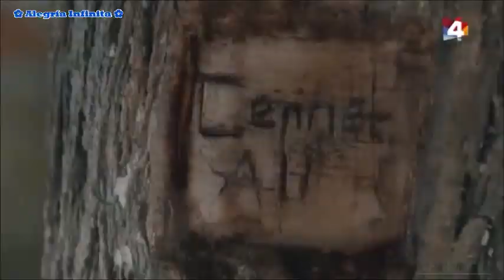💖🎶Matthew Perryman Jones - Looking For You Again 🎶💖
Mateo Perryman Jones (nacido en 1973) es un cantautor que vive actualmente en Nashville, Tennessee.

Jones comenzó su carrera como cantautor en 1997, jugando su primer actuaciones públicas en Eddie's Attic en Decatur, GA . Jones publicó su primer lanzamiento en solitario, pero aquí en ningún otro lugar en el año 2000 después de mudarse a Nashville, TN a seguir la música a tiempo completo.

Carrera profesional
Jones comenzó su carrera musical en 1997, interpretando sus primeras actuaciones públicas en Eddie's Attic en Decatur, Georgia . [1] En 2000, Jones publicó su primer lanzamiento en solitario, Nowhere Else but Here , después de mudarse a Nashville para dedicarse a la música a tiempo completo.

En 2006, lanzó el álbum Throwing Punches in the Dark . Producido por Neilson Hubbard , el álbum fue una desviación de su sonido folk / americana, en lugar de moverse hacia el pop rock.

En 2007, Jones actuó en el Alabama Theatre en Birmingham, Alabama, para la celebración de los 10 años del programa de radio sindicado Reg's Coffee House , compartiendo escenario con Stoll Vaughan , Jim James y Patty Griffin . En este programa, Jones interpretó por primera vez su canción "Save You", que más tarde le dio a Jones un alto perfil después de que apareció en un episodio de Kyle XY .

En 2008, Jones se asoció con el productor Neilson Hubbard para producir el álbum Swallow the Sea . Lanzado el 19 de agosto de 2008, el álbum incluía el sencillo "Save You", ganó fuerza en la televisión y vio un número creciente de ubicaciones en la televisión norteamericana en horario estelar hasta 2012. El video musical de 2009 de la canción presenta a Jaimie Alexander .

En 2010, Jones lanzó dos EP: The Distance in Between y Crash, Boom, Bang , que se lanzó exclusivamente a través de NoiseTrade . Crash, Boom, Bang era una colección de canciones que no entraron en el corte de Swallow the Sea o que no estaban lo suficientemente terminadas como para ser incluidas.

Jones lanzó su tercer disco de larga duración, Land of the Living , el 29 de mayo de 2012. [3] Según American Songwriter , el álbum fue financiado a través de Kickstarter [4] por fans y se inspiró en el arte y la filosofía de alto nivel, como " Las cartas de Vincent van Gogh a su hermano, Theo van Gogh ; la idea de Federico García Lorca de Duende (un sentido elevado de emoción, expresión y autenticidad en la música), y los escritos del poeta y filósofo persa Rumi ".

Jones lanzó The Waking Hours en septiembre de 2018. El álbum se inspiró al considerar el momento en que sus hijas se quedarán solas cuando sean adultas.

En 2019, el sencillo de Jones de 2016 "Living in the Shadows" se usó en "Beyond the Aquila Rift", el séptimo episodio de la primera temporada de la serie de televisión web de antología animada para adultos de Netflix , Love, Death & Robots
Álbumes
En ningún otro lugar excepto aquí , 2000
Throwing Punches in the Dark , 7 de marzo de 2006
Swallow the Sea , 19 de agosto de 2008
Hasta que aparezca el amanecer , 8 de marzo de 2011
Land of the Living , 29 de mayo de 2012
Cold Answer , 22 de julio de 2015
The Waking Hours , septiembre de 2018
EP
Para el camino , 2003
Crash, Boom, Bang (lanzamiento solo digital) , 2010
The Distance in Between , 13 de abril de 2010
Individual
"Donde la carretera se encuentra con el sol", 15 de mayo de 2009
"Out of Reach", 14 de septiembre de 2009
"Hasta la última estrella fugaz", 12 de octubre de 2010
"Only You", 21 de octubre de 2010
"Buscándote de nuevo", 1 de noviembre de 2011
"Viviendo en las sombras", 2016

Imagenes Cennet y Selim: Novela:Cennet'in Gözyaşları
Lyrics :Matthew Perryman Jones - Looking For You Again

Your breakdown was easy to see
And it took you away, further from me
Sifting through mishaps and photographs
I think of you, much more than I should
More than I should
And I'm falling down
Like it's holy ground
I'm looking for you again
Slow regrets
That live in the dark
And I wrote them all down
But I know them by heart
I've counted the cost of this loneliness
And I've paid for the crime
And one day I'll die
With you in my mind
I'm not letting you go again
I'm not letting this story end
I'm not letting you go again, love, no
I'm falling down